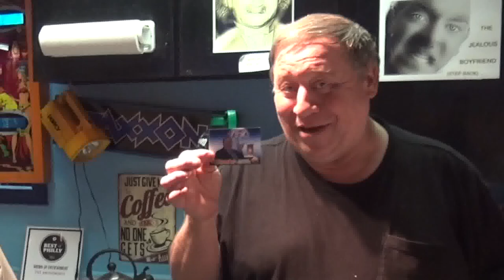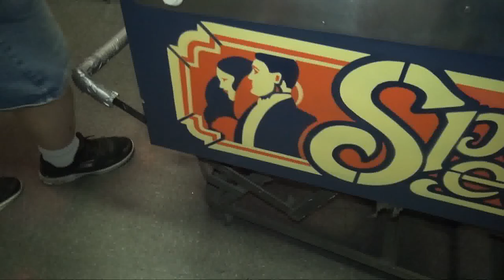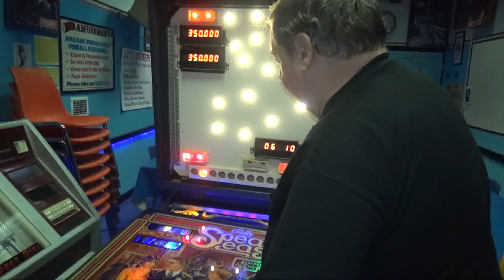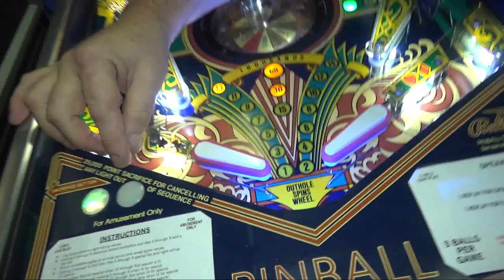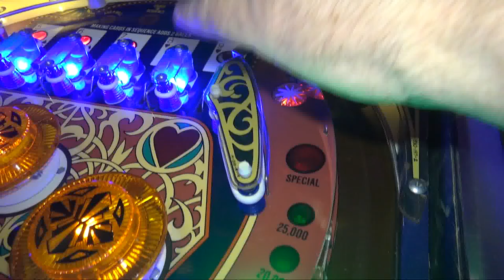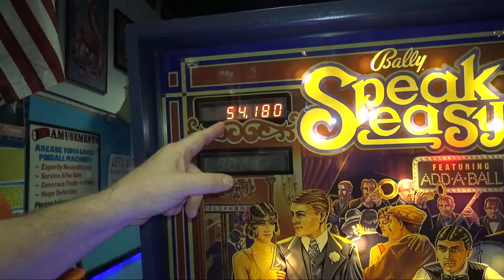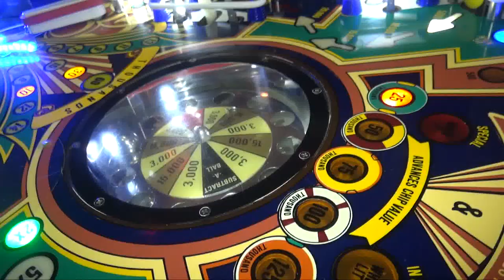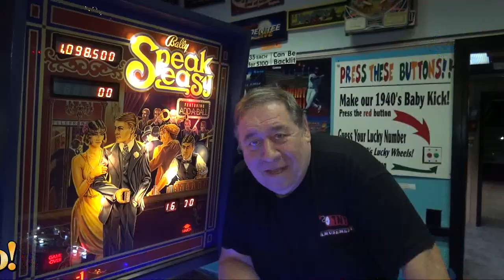#1317 Bally SPEAK EASY Pinball Machine and its Secrets! TNT Amusements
Rob and Todd Tuckey walk you through all the neat features of a rarely seen Bally SPEAK EASY Pinball Machine.  A TWO player machine (almost all 1977 and newer machines were 4 player) was designed for the corner tavern--with it's smaller look.  The playfield was also made out of a resin rather than wood.  The colors and stability of the shine are stunning!  LOOK at all these features!  PLUS, a YouTube fan sends us a different unusual  coffee, a mug and neat biscuits to share with the guys and we have another look at the Williams WHITE WATER pinball machine!